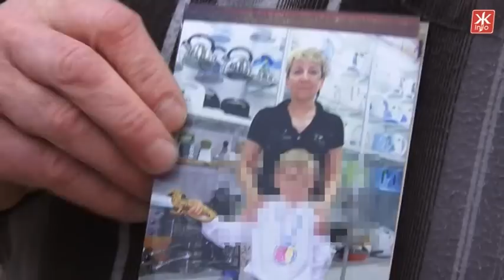17-річна Анастасія та її хлопець зізналися у вбивстві жінки-підприємця -- Житомир.info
Богдана  Новерко і Анастасію Трофимчук підозрюваних у жорстокому вбивстві приватного підприємця Тетяни Півторак затримали у Києві на 10-й день після скоєння злочину. Вони переховувалися у зйомній квартирі на лівому березі Дніпра.
Щоб заплутати міліцію, молода пара змінювала своє місце перебування і готувала підробні документи для виїзду за кордон. За словами правоохоронців, затримані вже зізналися у скоєному і пояснили, що пішли на злочин, бо тітка Анастасії, яка виховувала дівчину з 6-місячного віку, була проти її обранця і не дозволяла їм жити разом.

17-летняя Анастасия Трофимчук и ее 19-летний парень признались в убийстве женщины-предпринимателя - Житомир.info